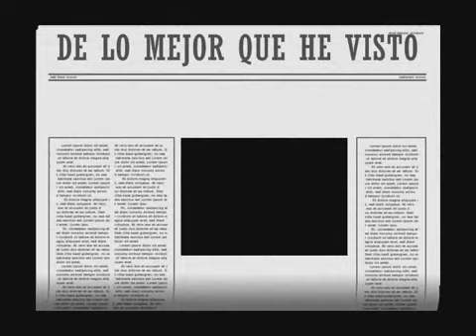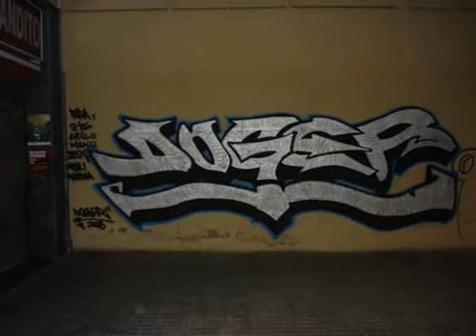Doger Graffiti Zaragoza 2007-08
Video Graffiti Doger Zaragoza 2008